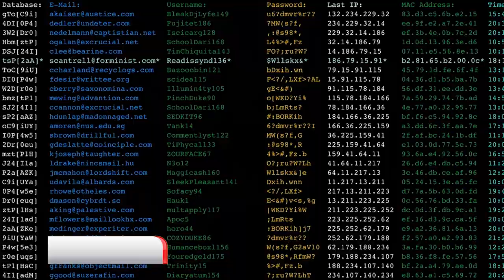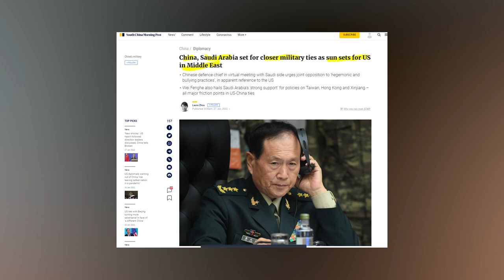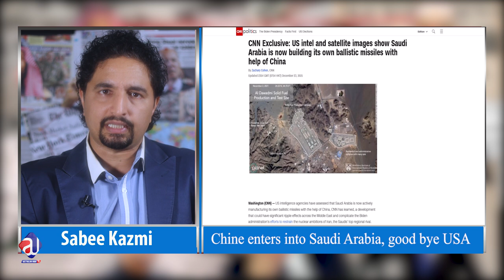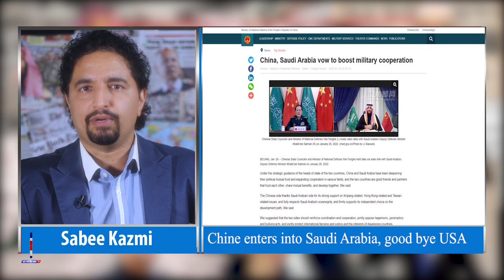China Military in Saudi Arab? Middle East New China Town? Blue Diamond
چین کیوں سعودی عرب کی طرف اچانک بڑھ گیا، شام نے کیسے چین کے ساتھ مل کر معاہدے کر لیے، اب امریکہ کی چھٹی پکی، مڈل ایسٹ میں آخری دن؟